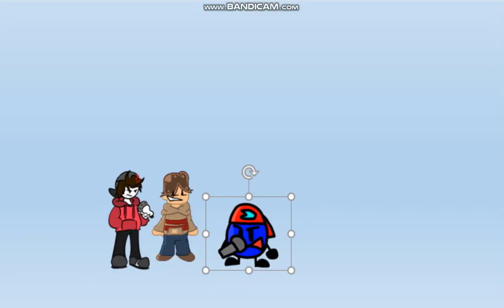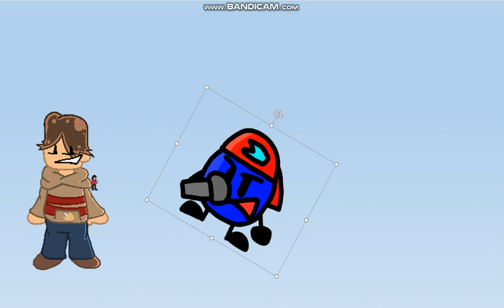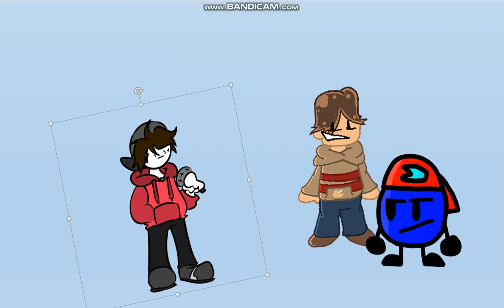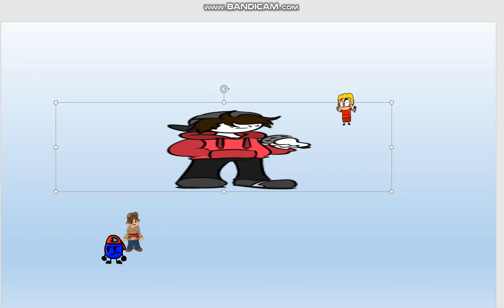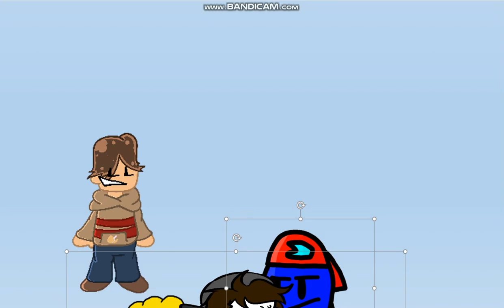Goofy Ahh Beatbox Battles 1- Whit Vs TBG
TBG JUST TAKE YOUR EPISODE ALREADYYYY